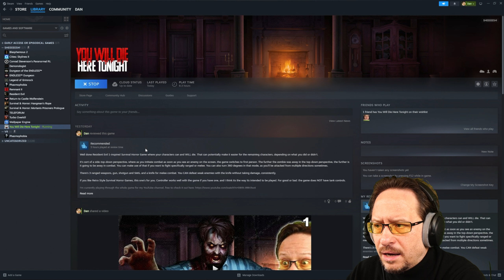YOU WILL DIE HERE TONIGHT - EP5/8 (Let's Play) [Roguelike Survival Horror]